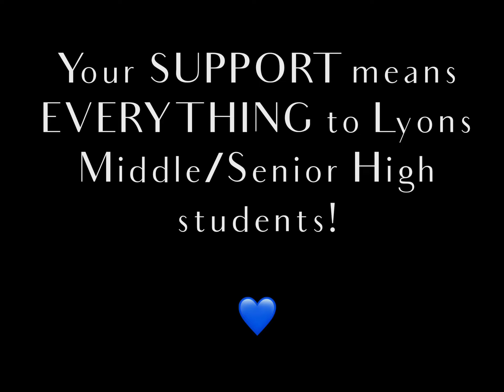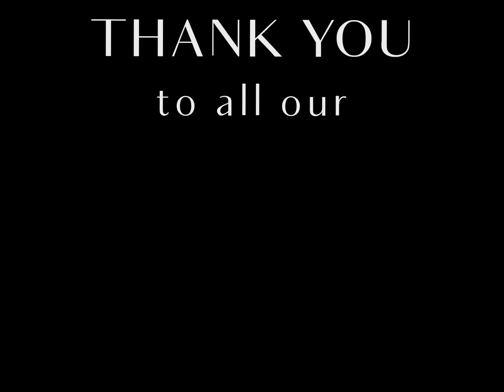What Does Booster Club Do? Part 2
Get a glimpse of how Lyons Lions Booster Club supports Lyons Middle/Senior High students!

Consider supporting our mission during the Lions Pride Pledge this fall. LyonsLions.org